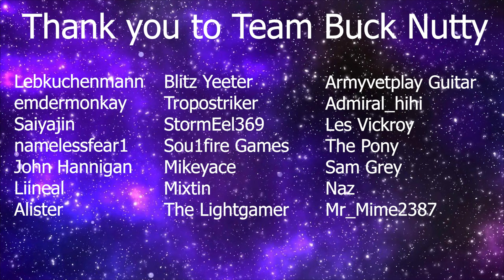TOP 5 MEME SHIPS - World Of Warships Blitz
Thank you to Team Buck Nutty
Lebkuchenmann
emdermonkay
Saiyajin
namelessfear1
John Hannigan
Liineal
Alister
Blitz Yeeter
Tropostriker
StormEel369
Sou1fire Games
Mikeyace
Mixtin
The Lightgamer
Armyvetplay Guitar
Admiral_hihi
Les Vickroy
The Pony
Sam Grey
Naz
Mr_Mime2387

BobLyn - Community Contributor - PabLoon